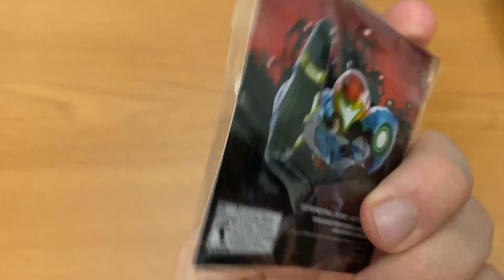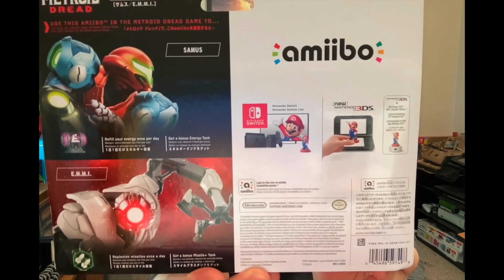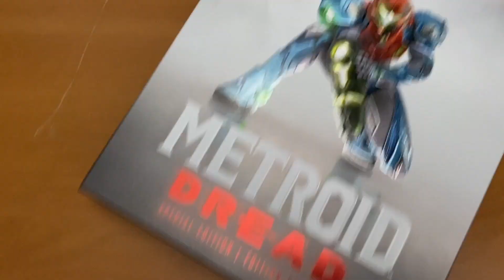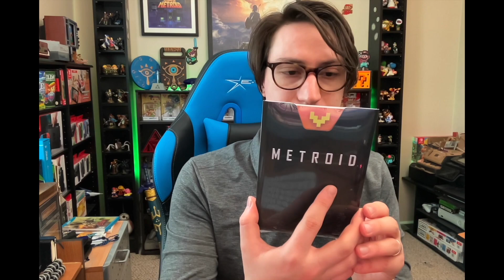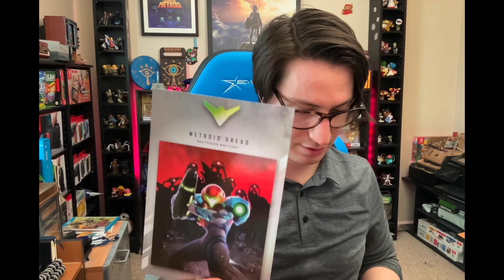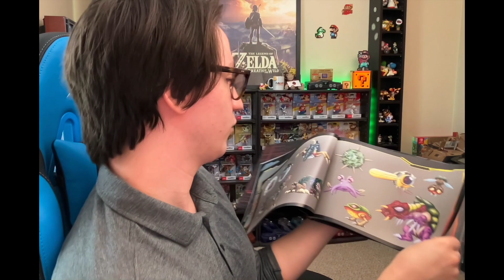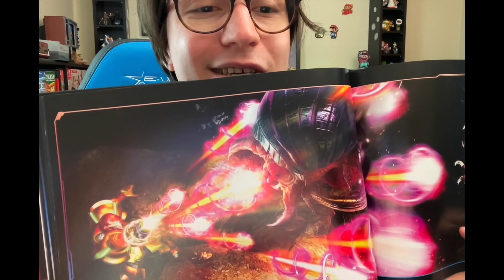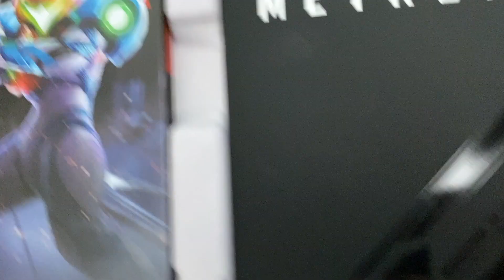METROID DREAD Special Edition (with artbook) + Samus & EMMI Amiibo Unboxing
I got my grubby hands on the special edition of Metroid Dread and the pair of amiibo to go with it, so let's unbox those!

Join the burger gang of burger gangsters to gain early access to all new videos at:

0:00 - Intro/Taking a little walk
4:57 - The unboxing begins
5:06 - Free pins!
5:28 - Samus & EMMI amiibo
8:30 - Special Edition box w/ steel case
12:24 - Metroid artbook
16:53 - Conclusion